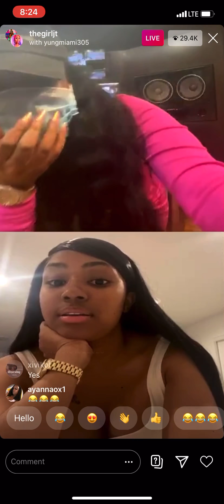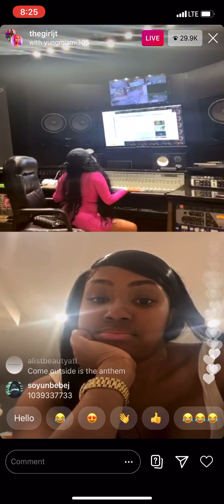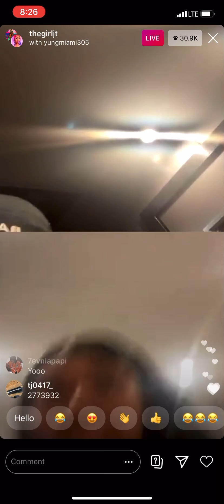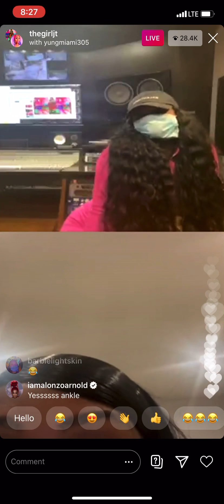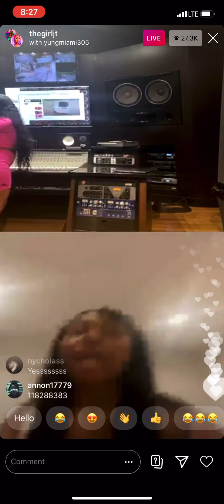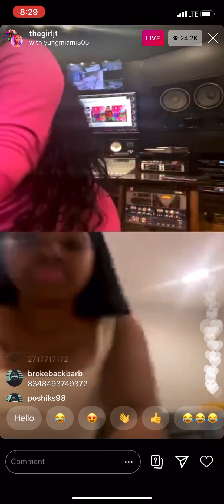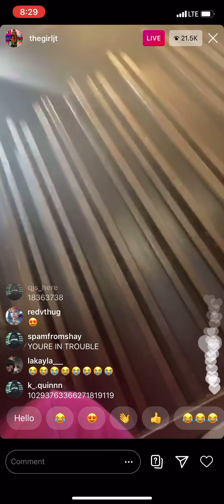JT With Yung Miami (City Girls) In The Studio And Twerking Instagram Live August 5, 2020